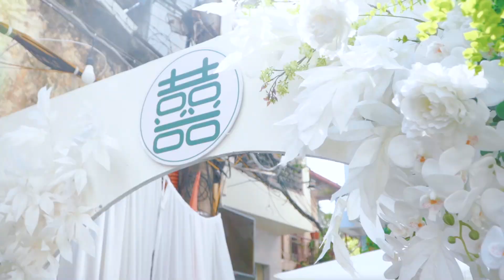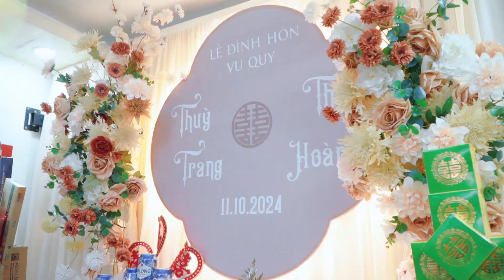Ps.Wedding Thế Hoàng & Thùy Trang 11.10.2024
Thực hiện:
Add: 86 - Ngô Gia Tự - Hải Phòng
*Dịch vụ Media:
* Dịch vụ kỷ yếu trọn gói cho học sinh, sinh viên các cấp với Full combo về Ekip media, trang phục, phụ kiện, ăn uống, di chuyển ...
*Dịch vụ sự kiện:
Cưới hỏi trọn gói, tổ chức sự kiện, mâm tráp lễ ăn hỏi, phông bạt rạp sự kiện,hoa tươi, hoa cưới, xe hoa, dàn xe dẫn lễ, âm thanh, ánh sáng sự kiện, dàn lễ tân bê đỡ lễ.